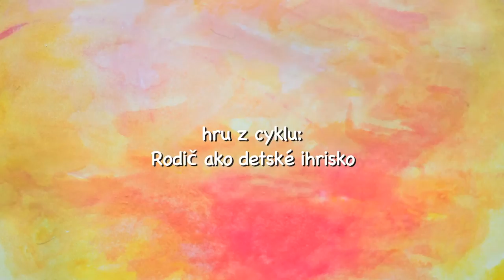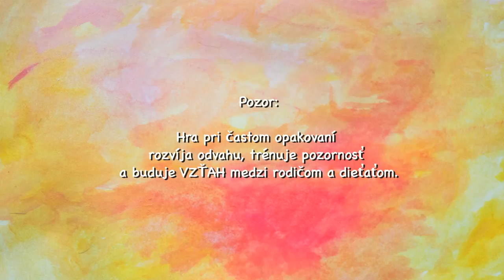Kreslenie na tvár - Rodič ako detské ihrisko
Hra Kreslenie z cyklu Rodič ako detské ihrisko podľa rovnomennej publikácie Tibora Hujdiča. Vydané v rámci projektu Detstvo potrebuje hru.